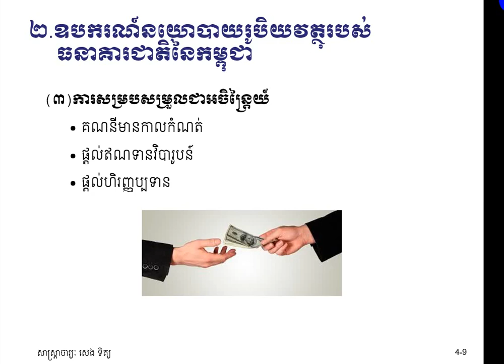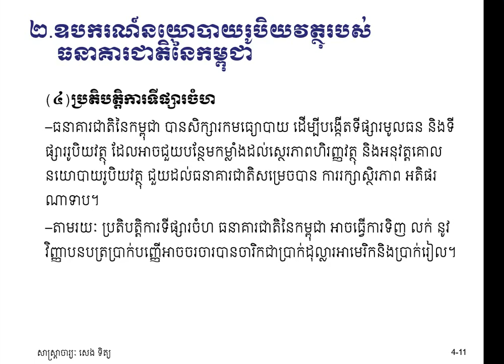ជំពូកទី៤ តួនាទីនយោបាយរូបិយវត្ថុ ឆ្លើយតបវិបត្តិហិរញ្ញវត្ថុពិភពលោក (#9)